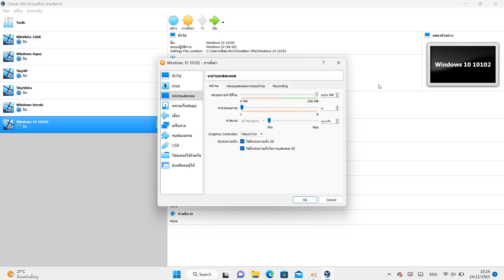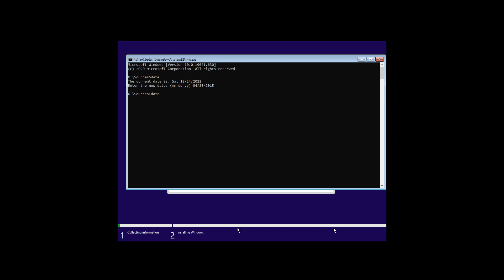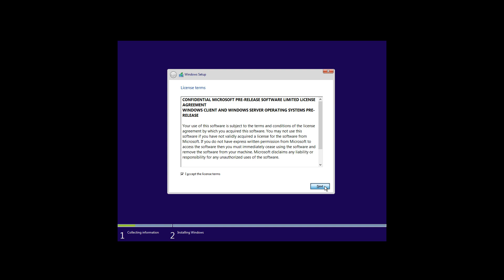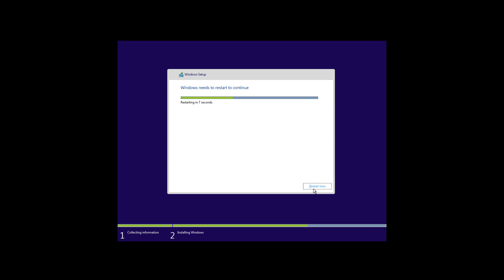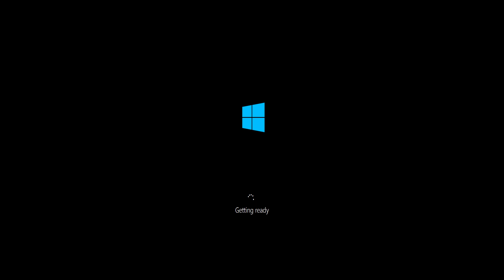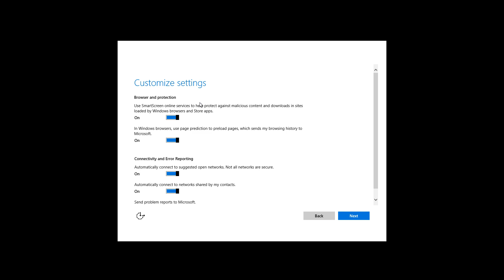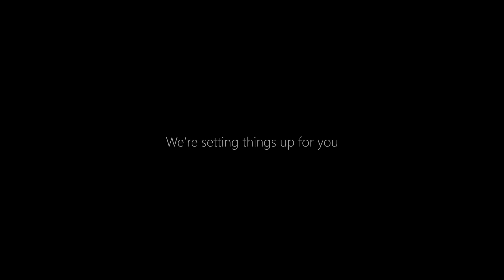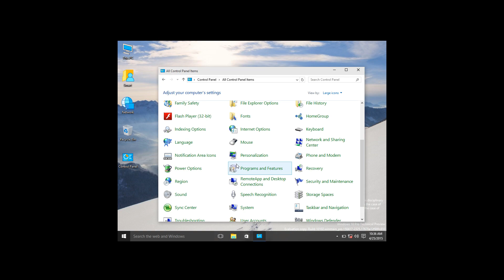สอนลง Windows 10 insider preview build 10102 (No Download Link)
สเปคโน๊ตบุ๊ค
1.Toshiba Z390
CPU:Intel Core i7 Gen 3
RAM:6 gb DDR3
SSD:128 gb M.2
หน้าจอ 13.3 นิ้ว 1366x768 60Hz
การ์ดจอ:Intel UHD Graphics 4000
OS:Windows 11 Pro 21H2 64 bit
2.Dell Latitude E5570
CPU:intel Core i7 6820HQ
การ์ดจอ:Amd Redraon R7 M370 2 gb
RAM:8 gb DDR4
SSD:512 gb M.2 Sata
หน้าจอ:15.6 นิ้ว 1920x1080 (Full HD) IPS 60Hz
สเปค PC
1.PC Gaming Asrock
CPU:Amd Ryzen 3 3300X
การ์ดจอ:Nvidia GeForce GTX 1050 TI 4 gb GDDR5
RAM:8 gb DDR4
SSD:480 gb M.2 Nvme
หน้าจอ PC Gaming Asrock ของ AOPEN:22 นิ้ว 1920x1080 (Full HD) VA 75Hz
2.Acer Aspire M1800
CPU:Intel Pentium
การ์ดจอ:Nvidia GeForce 7050/Nvidia nForce 620i
RAM:2 gb DDR2
SSD:120 gb
HDD:500 gb
หน้าจอ Acer Aspire M1800 ของ HP:20 นิ้ว 1440x900 60Hz